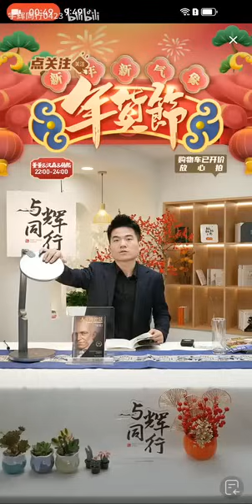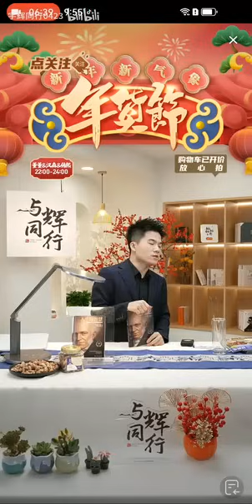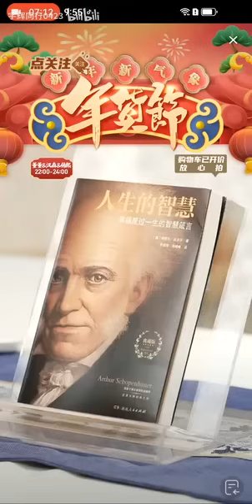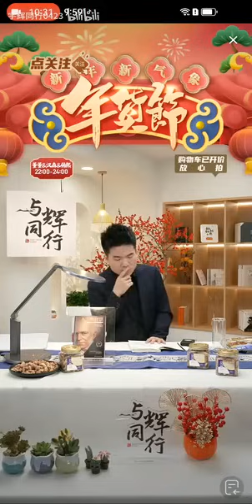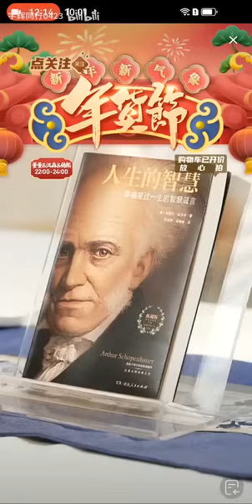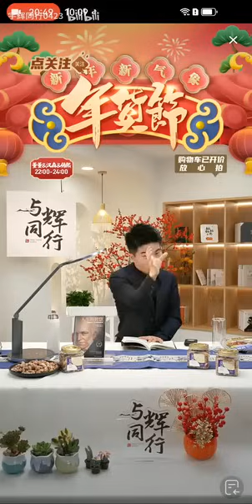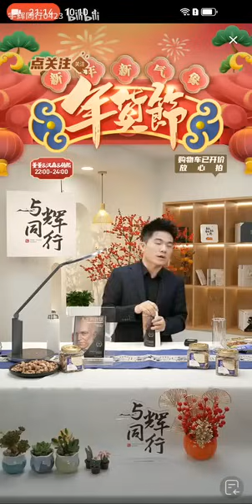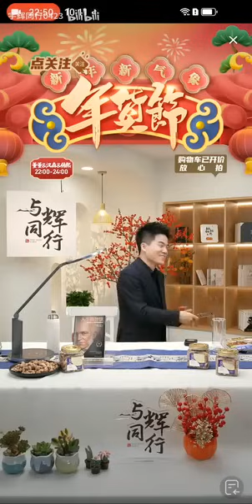董宇辉解读本华《人生的智慧》：领悟生活的深度与力量 📖💡 董宇辉 本华 人生的智慧 哲学与智慧 个人成长 生活哲学 人生解读 智慧人生 思考与反思 哲学书籍 自我提升 📚🧠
在这期特别的分享中，董宇辉深入讲解了本华的经典著作《人生的智慧》，通过细致的解读和生动的例子，带领我们探讨人生的真正意义与智慧的所在。🌱

本华在《人生的智慧》中提出了许多关于自我认知、情感管理和人生选择的深刻见解，董宇辉结合自己的理解与经验，逐一阐释这些理念如何帮助我们在现代社会中找到平衡与方向。无论是对个人成长的困惑，还是对人生道路的迷茫，都能在这场讲解中获得启发与指引。🎓

如果你对哲学、智慧与人生的深层次问题感兴趣，这期视频一定能够带给你不一样的思考与灵感！✨